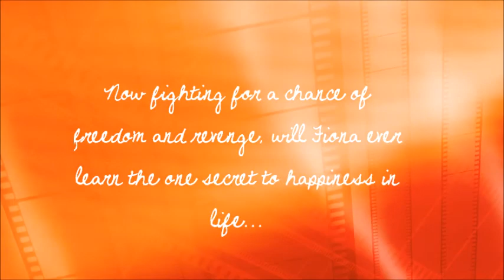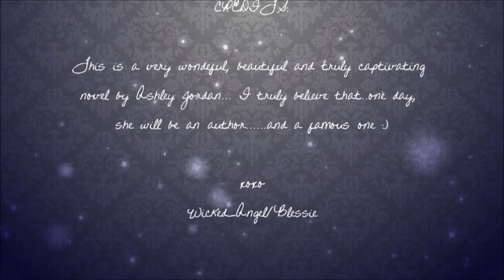A Place For Me Trailer (A Wattpad Story by Ashley Jordan)